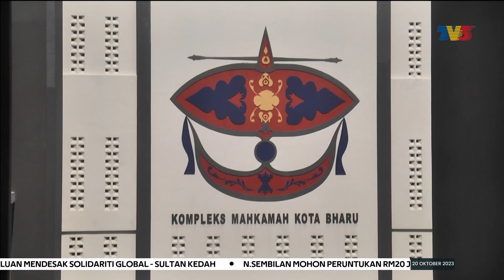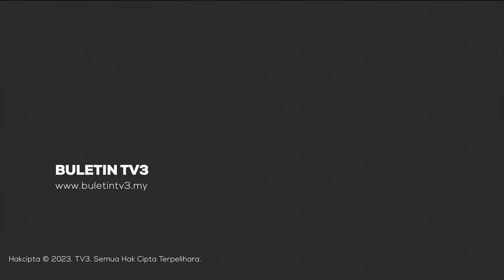MAHKAMAH | Guru Besar Didakwa Guna Jawatan Untuk Terima Suapan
Seorang guru besar sebuah sekolah didakwa di Mahkamah Sesyen di Kota Bharu atas 10 pertuduhan menggunakan jawatan untuk mendapat suapan lebih RM8,000 antara Januari 2021 hingga Julai tahun lalu.